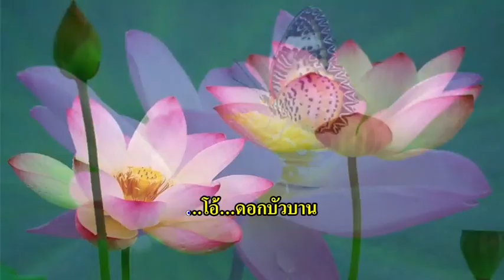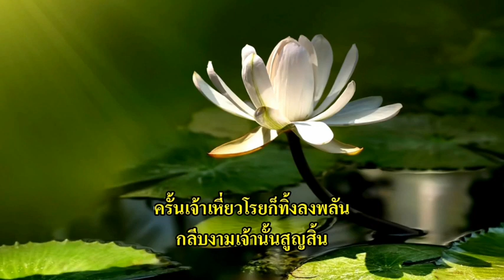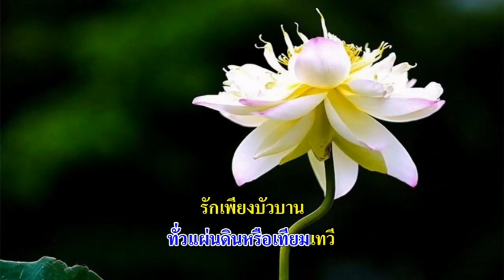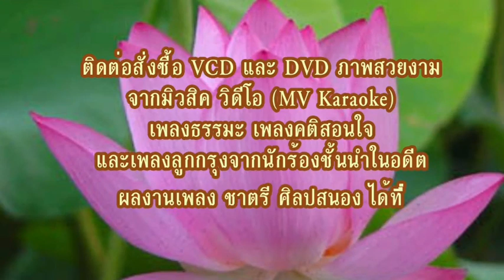1135 บัว​บาน​ -​โสรัจ จันทร (คนที่ 53)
ทำนอง : นำมาจากเพลงไทยเดิม 'พม่าแปลง'
ประพันธ์เพลง วันที่ 12 ส.ค. 2526
บันทึกเสียงวันที่่ 29 ธ.ค. 2562
ศิริศักดิ์ ฉัตรทอง เรียบเรียงเสียงฯ
เพลง 'บัวบาน' ชนะเลิศรางวัลพระพิฆเนศทองคำพระราชทาน
ของสมาคมดนตรีแห่งประเทศไทย ในพระบรมราชูปถัมภ์ ปี 2553